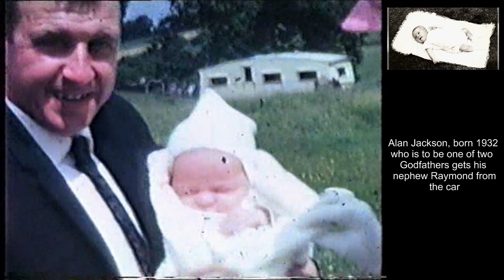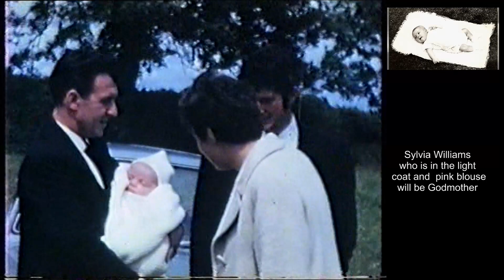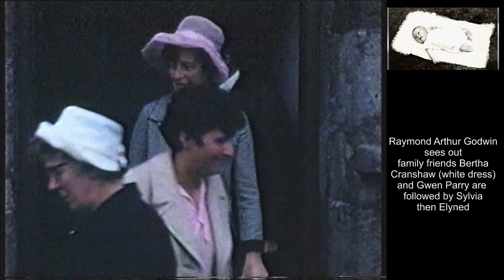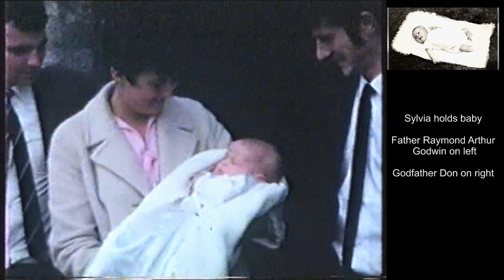My christening cine move from 1968 at St Ffinan's, Llanffinan, Anglesey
An old cine movie of my Christening half a century ago in 1968 at St Ffinan's, Llanffinan, Anglesey. Among other relatives and friends, two of my Victorian great grandmothers are there, one was born in in 1896 and the other in 1880.

A window in time opens briefly..